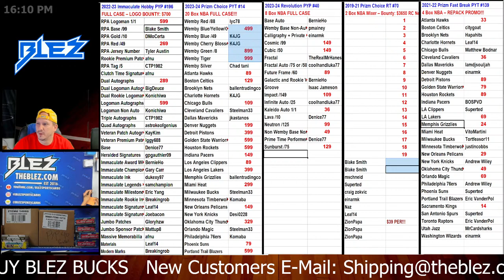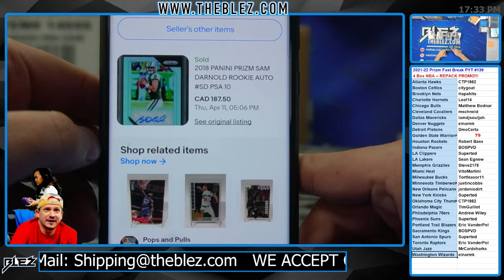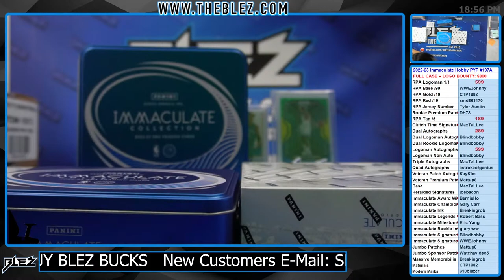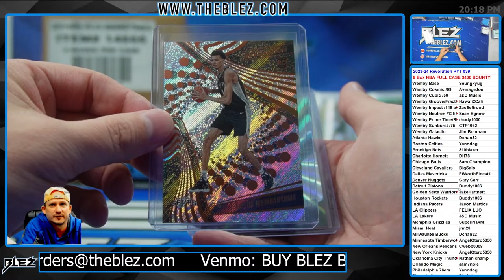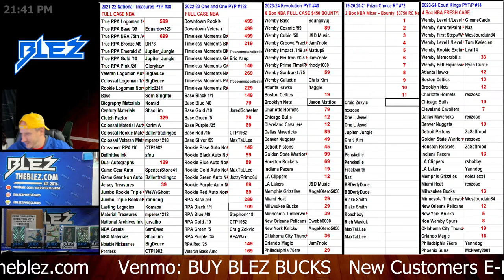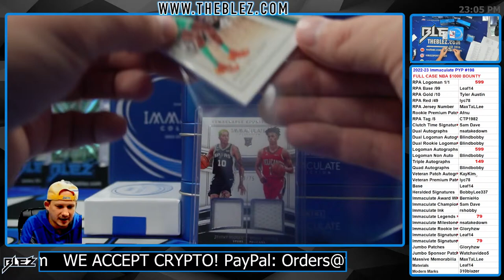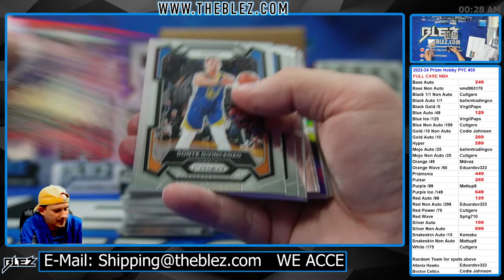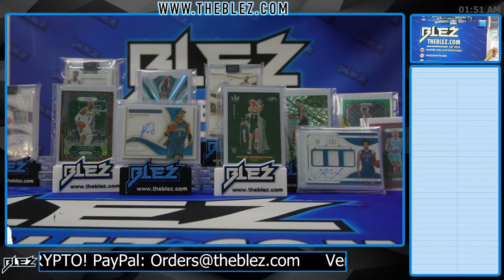I cannot believe Jags hit this Card!!!! The store is going!!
We accept Crypto!